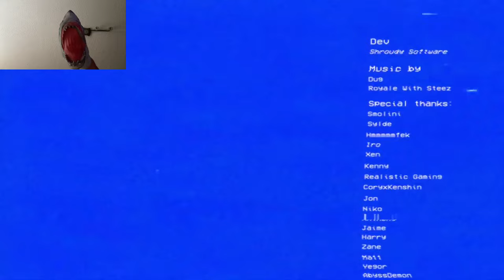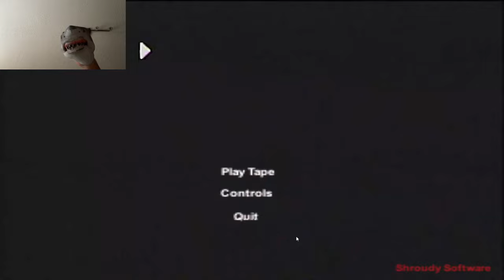SB Movie: Shark Puppet plays Thomas the Shank Engine!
Shark Puppet plays Thomas the Shank Engine where he has to survive an evil Thomas trying to kill him!